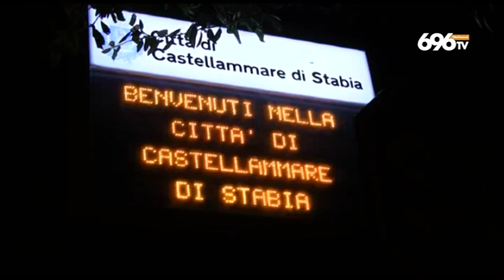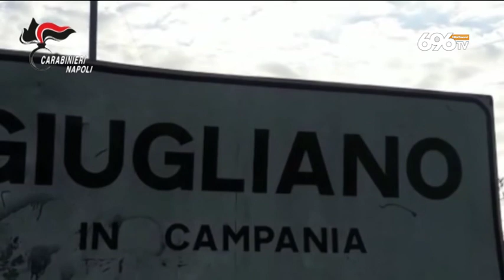Violenza fuori controllo, allarme nel napoletano